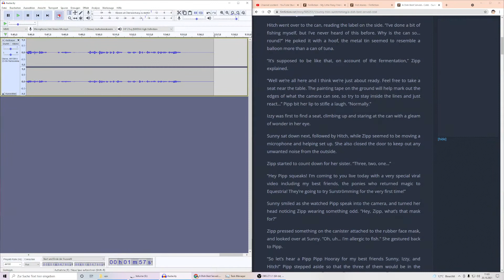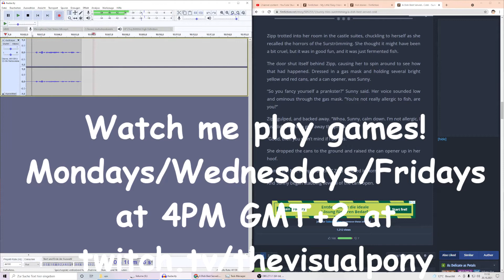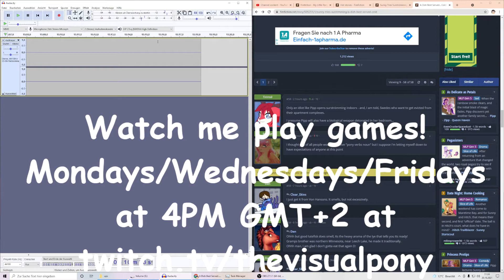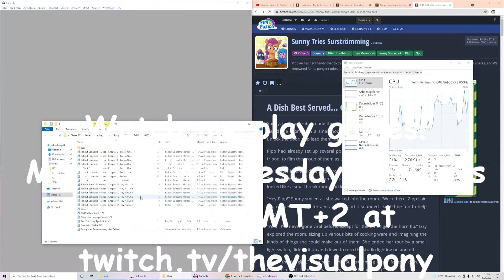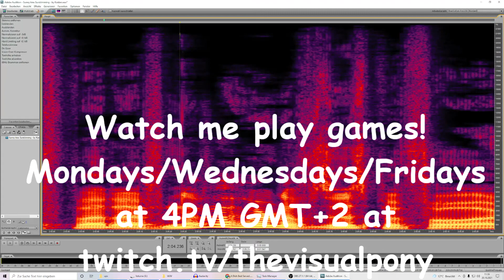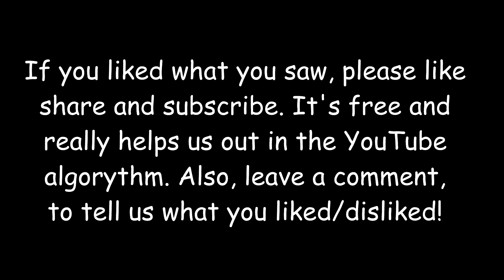Sunny tries Surströmming - by Kaidan